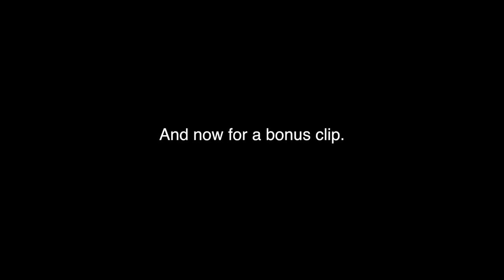Hero Class Project and bonus video (Read Description)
Just a class work project me and some students at my high school worked on. Just started getting back up to maybe do videos like this one in the future. Anyways, enough said enjoy. :)